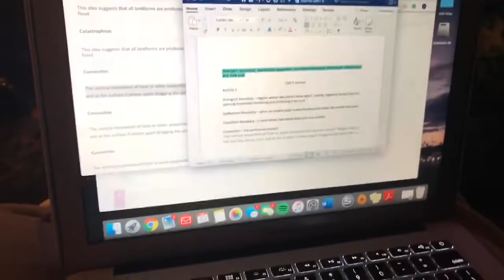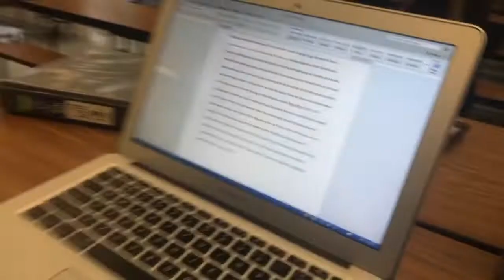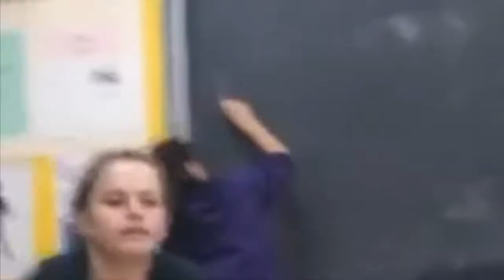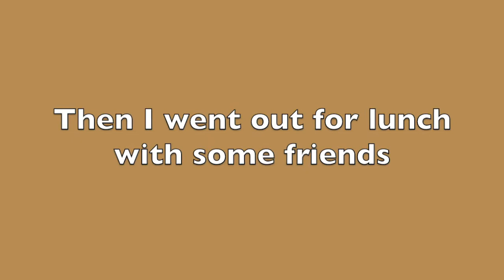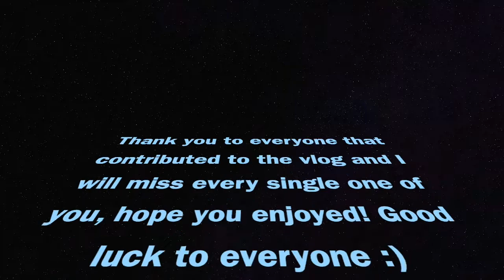LAST WEEK OF HIGHSCHOOL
the only thing i didn't procrastinate on in my senior year, was this vlog. enjoy! :)